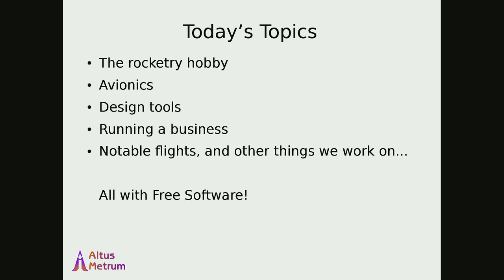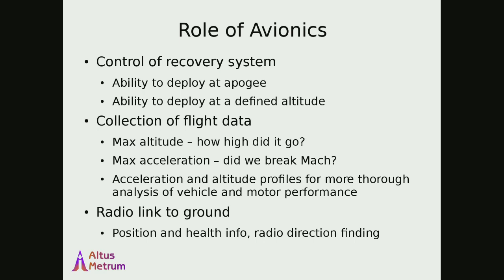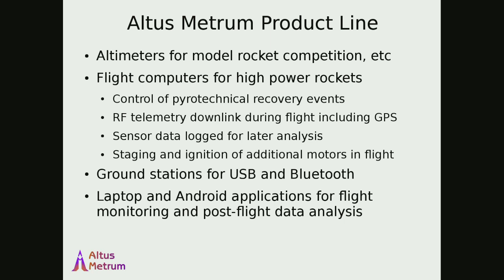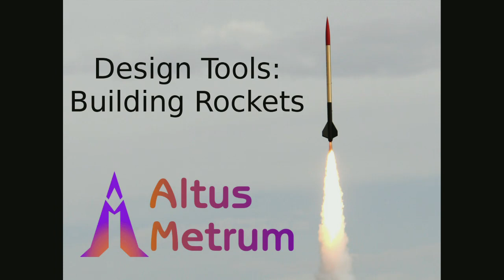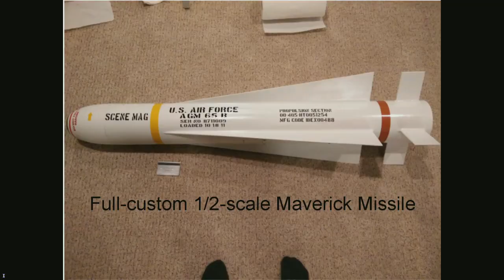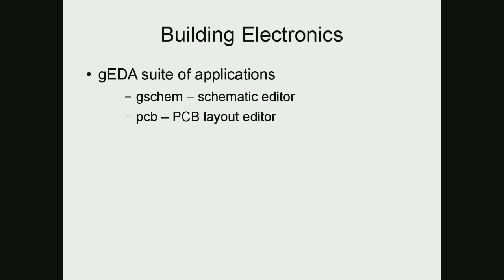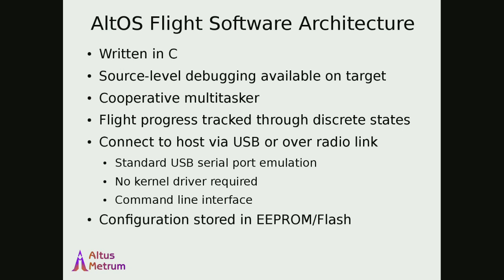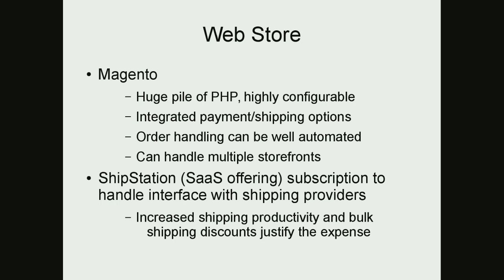LinuxFest Northwest 2017: Flying Rockets with Free Hardware and Free Software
High power model rocketry is a hobby that lives at the intersection of engineering, craftsmanship, and visceral thrill.  While designing and building airframes capable of exceeding the speed of sound on the way to seemingly unreachable heights is a big part of the challenge, rocket enthusiasts also depend on electronics and software to ensure safety and return each airframe to be flown again.

In addtion to other things they are well-know for in the Free Software world, Bdale and Keith share a passion for rocketry. They both earned the highest level of certification in the hobby, and volunteer their time to local and national rocketry clubs and events including the annual NASA student launch.  For about the last decade, they have also collaborated on the design of completely open avionics systems for the hobby, under the name Altus Metrum, LLC.

This session will explain what's so exciting about the rocketry hobby (lots of pictures and maybe even some video included!).  Along the way, you'll learn how everything Bdale and Keith do from designing the rockets and propellants, to designing and manufacturing their electronics, to running a successful open hardware business, is all accomplished with 100% Free Software!